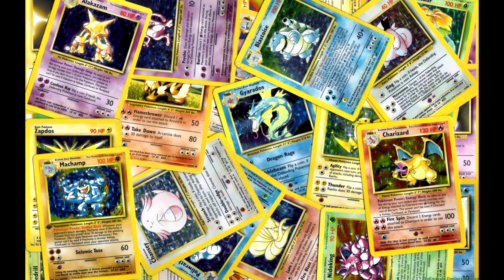Saturday Morning Samoflange Episode 18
You asked for it and now you got it! Our Top 5 90's cartoons picks are here!